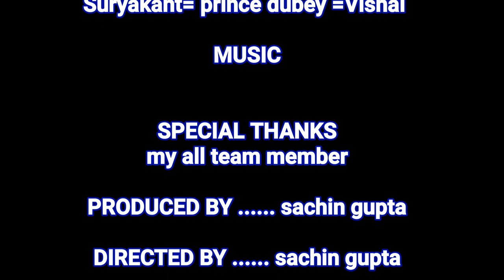Inteqam // official trailer 2020// new video 2020 // sachin gupta// new song 2020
Official trailer
=creadit =pic = raghu
Cast = sachin gupta
         = Anurag jaiswal
         =amite mehta
         =priydarshi
         =prince dubey
         =vishal rao
         =sarwan singh
         =prem kkr
         =aryan
         =prince

 Thanks to my all team member

   Editer= video editer sachin gupta
   Director =sachin gupta

   Camera man =  amite= priyadrshi
                           = sachin = sarwan